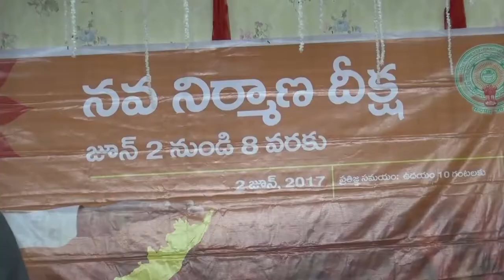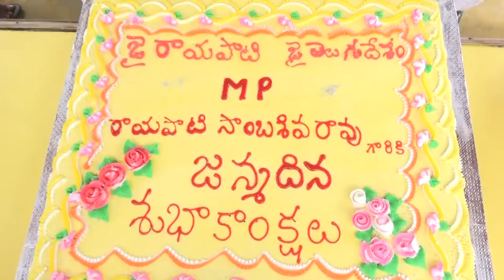syc news 07-06-2017